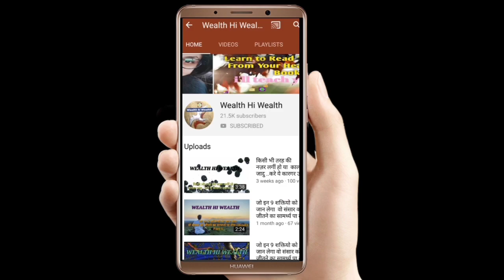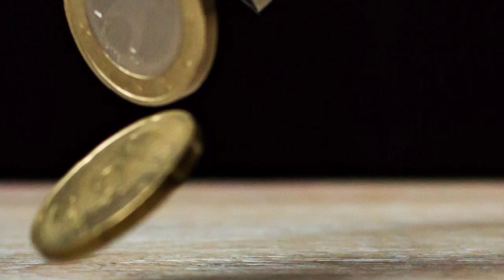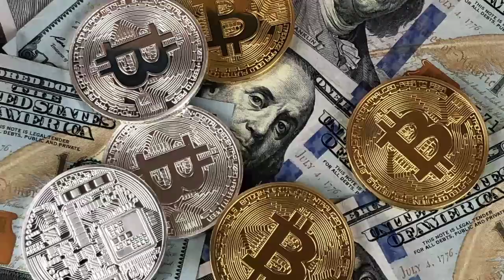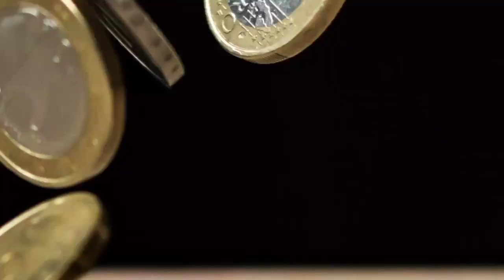पैसा कैसे जीवन को खुशहाल बना सकता है successful motivational_quotes Motivational_story